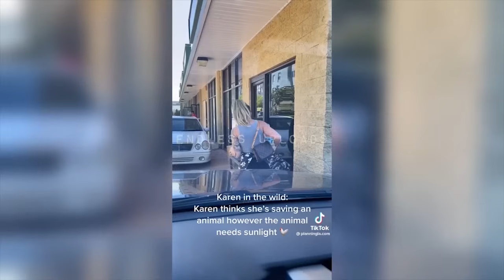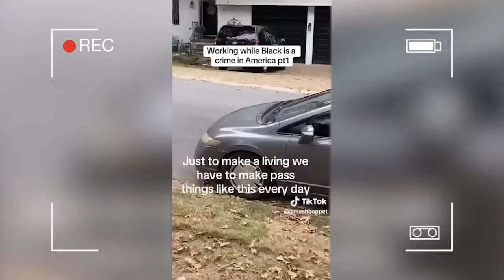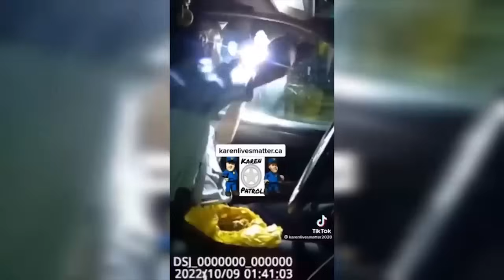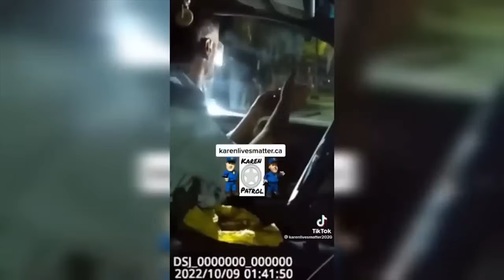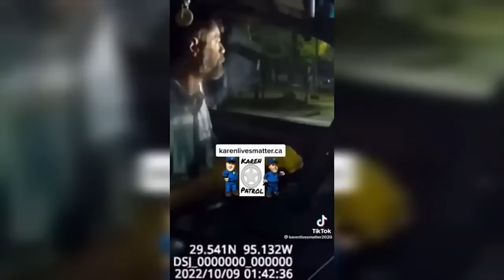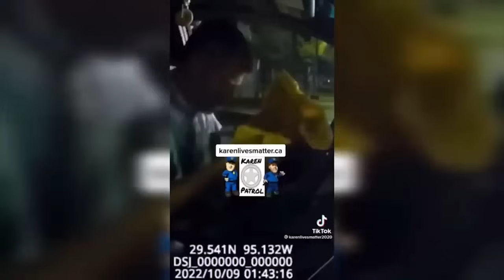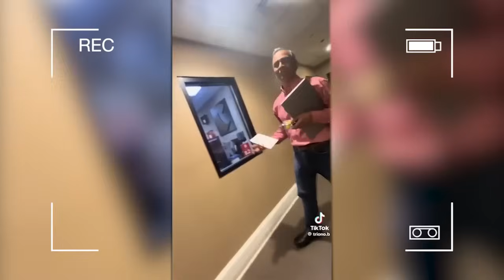40 Minutes of KARENS Messing With the Wrong People